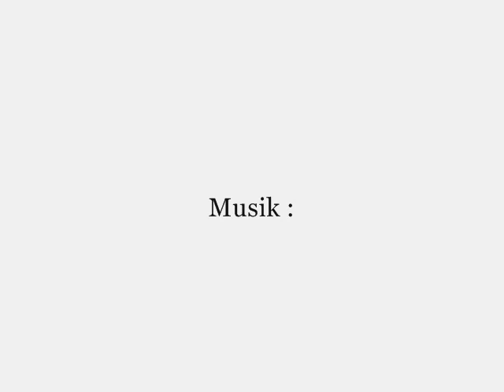Erdogan Atalay ( Semir Gerkhan von Alarm für Cobra 11 )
Bilder von Erdogan Atalay. Mit dem Lied Too Fast For Love von Mötley Crüe